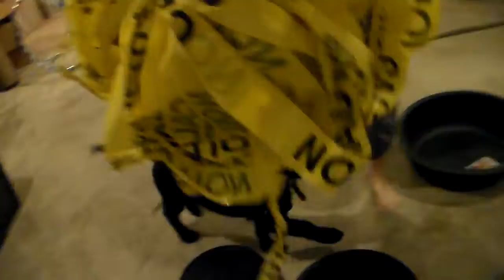Ruger Early Training